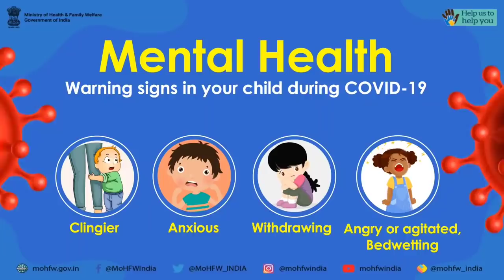Help your child to develop self-esteem, so that they feel good during COVID19 outbreak.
Help your child to develop self-esteem, so that they feel good about themselves during COVID19 outbreak.